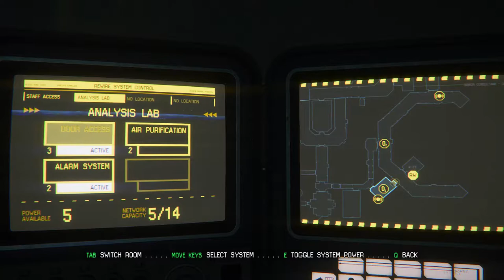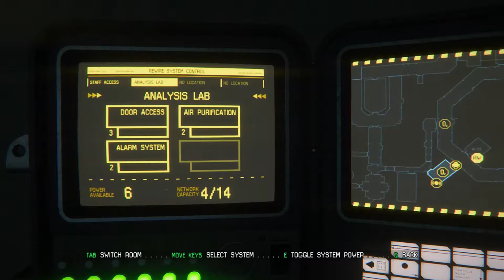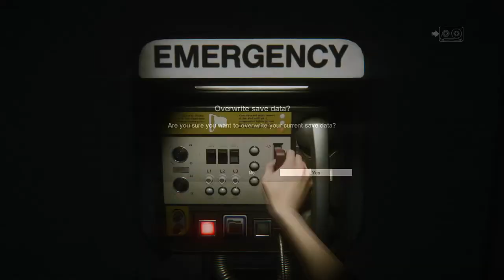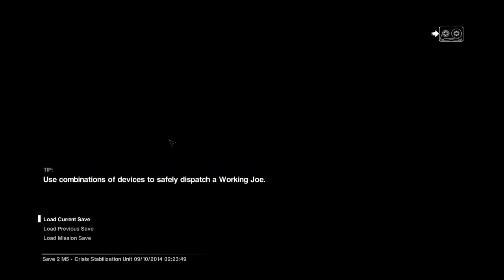Alien Isolation (Hard Playthrough) - Part 14: Called It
"In space no one can hear you scream."

Welcome everyone, to Alien Isolation, a game based on the Alien franchise, specifically the first movie. We play as Amanda Ripley, the daughter of Ellen Ripley, and we go on a mission to Sevastopol Station to find the flight recorder of the Nostromo. Not quite as simple as it sounds...

This is also a new series I'm running to commemorate 200 subscribers. Thank you all for your continued support and I hope you enjoy it.